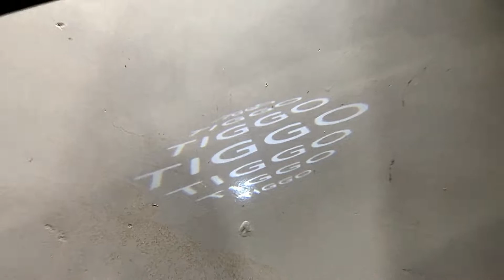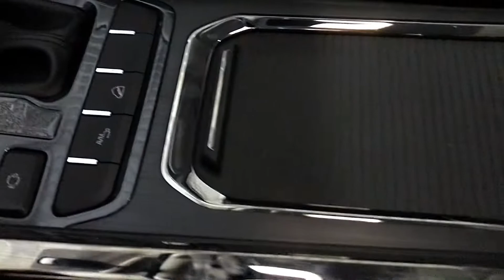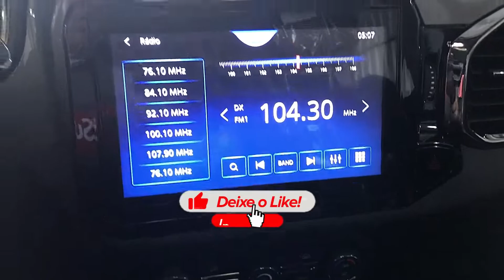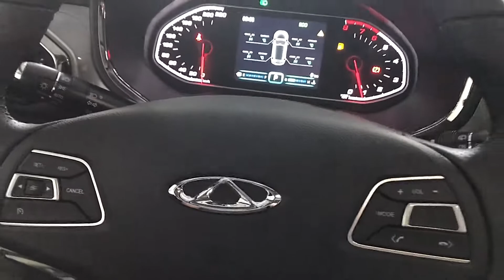TIGGO 5X TURBO 2022 FICHA TÉCNICA COMPLETA FEITA PRA VOCÊ!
CAOA CHERY TIGGO 5X TURBO  - UM SUV QUE ENTREGA MAIS POR MENOS?. O vídeo esta rico em detalhes. Ficou muito legal e eu espero que vocês gostem :))

Qual a avaliação do Tiggo 5X?
O Chery Tiggo 5X impressiona pelo que oferece ao preço que é praticado. Seu design externo já impressiona, mas internamente o carro realmente é de deixar qualquer um encantado. Interior com amplo espaço interno e linhas sofisticadas, trazendo muito conforto e aconchego.

O Tiggo 5x possui dois modos de condução: Eco, que privilegia o consumo de combustível, e Sport, que oferece uma tocada mais esportiva. O motor 1.5 não é a única atração. No interior, o Tiggo 5x tem volante multifunção, com controles como piloto automático, funções do computador de bordo e da multimídia.

Quantos quilômetros por litro faz o Tiggo 5?
11,7 km Abrindo a lista, temos o Caoa Chery Tiggo 5X. O SUV sino-brasileiro produzido em Anápolis (GO) é equipado com o motor 1.5 turbo de 150 cv e 210 Nm, que é associado a um câmbio automatizado de dupla embreagem e 6 marchas. De acordo com o Inmetro, o Tiggo 5X obtém uma média de 11,7 km/l com gasolina na estrada.

O que falam do Tiggo 5?
"Carro de fato melhor da categoria, sem dúvidas!" Prós: ... Extremamente silencioso, freios muito forte com excelente frenagem, direção muito macia, rodas com um visual muito bonito com aro 18 casando muito bem com pneus 225/50... ou seja, o carro realmente superou minha expectativa.

Mais Informações:
Av. Guilherme Ferreira, 2334 São Benedito
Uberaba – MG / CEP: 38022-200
Consultor de Vendas: André Lopes
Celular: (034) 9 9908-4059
Telefone:

Vídeos todos os dias 18:45